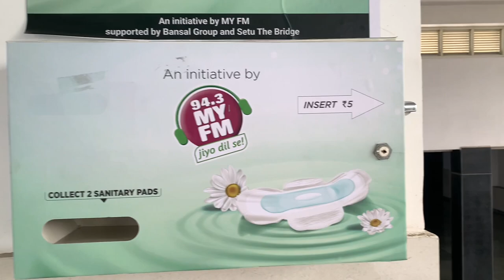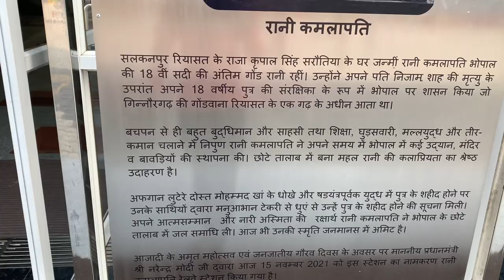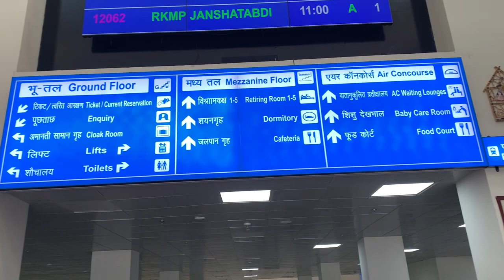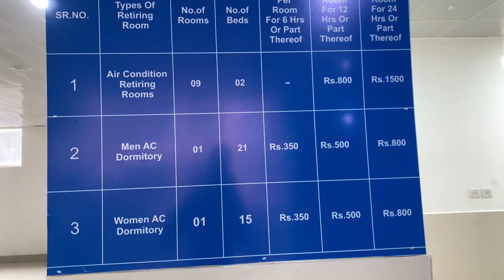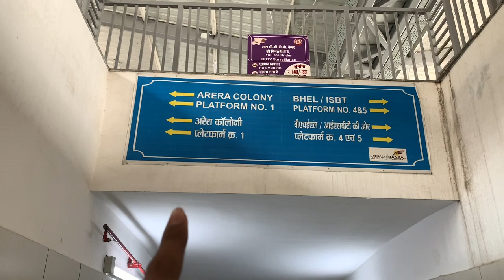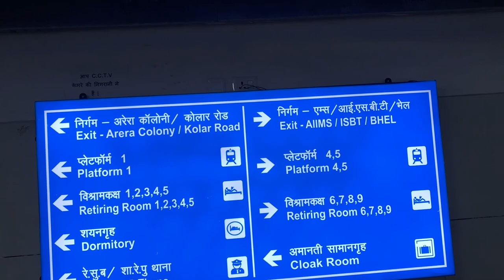First Modern Railway station Of India 'Rani kamlapati Station Bhopal'